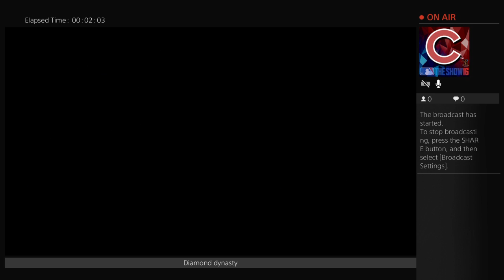MLB The Show 16 Diamond Dynasty Cubs Game play baseball